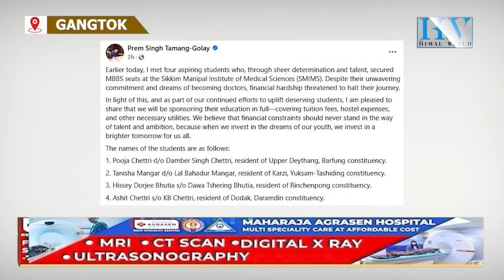मुख्यमन्त्री गोलेले एमबीबीएस अध्ययन गर्न चाहने 4 विद्यार्थीको शिक्षा प्रायोजन गर्ने